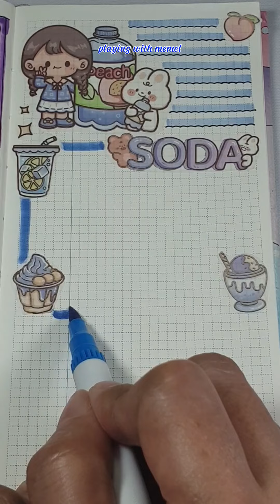Journal with me 🌈 Sticker Journal Purple Blue💜 Cute Stickers Kawaii Journal 💙